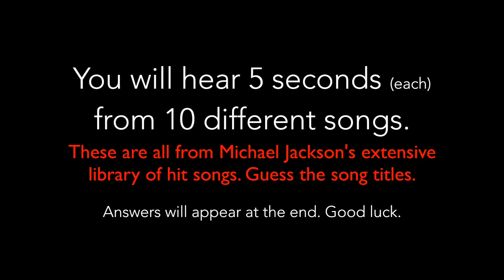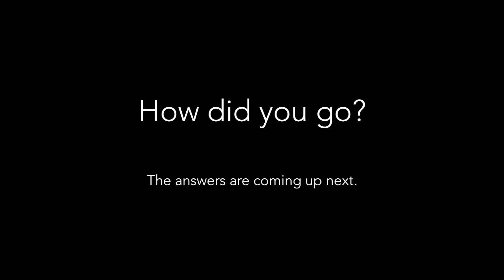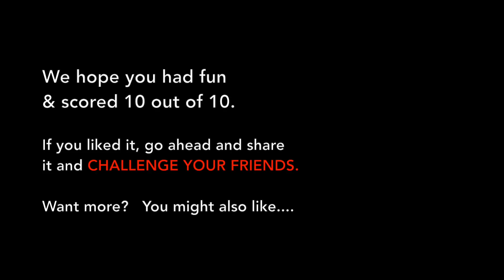ETN Music Quiz - Guess The Song: Michael Jackson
Think you're a Michael Jackson Fan? See how well you know his music from these small samples.

New quizzes available every week.

Try the many other quizzes available at Entertainment Trivia Network.